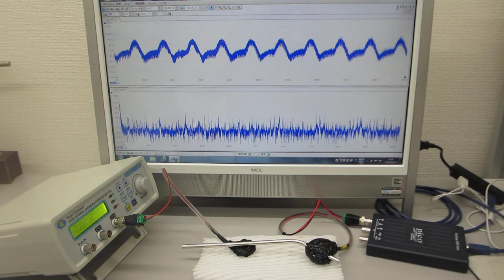ステンレスパイプを利用した超音波制御実験（超音波システム研究所）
新しい超音波伝搬用具を利用した超音波制御実験

ステンレスパイプの表面弾性を利用した、